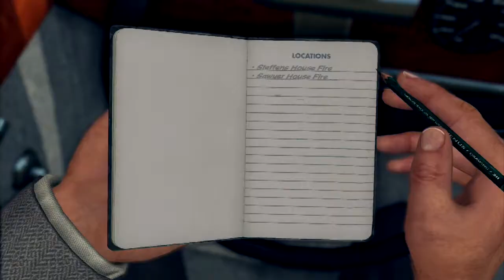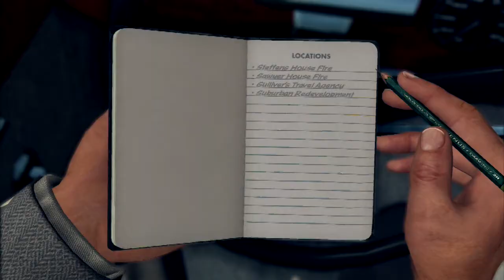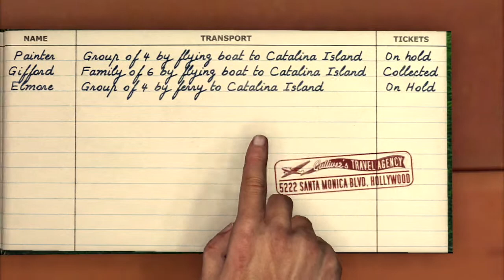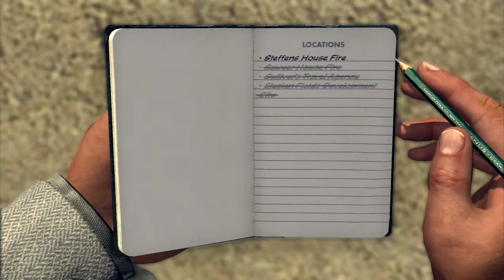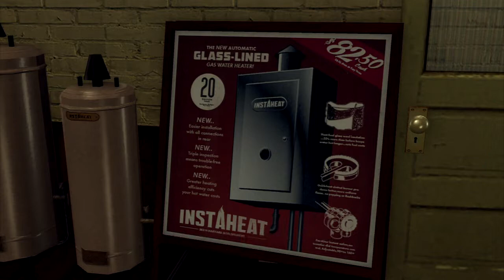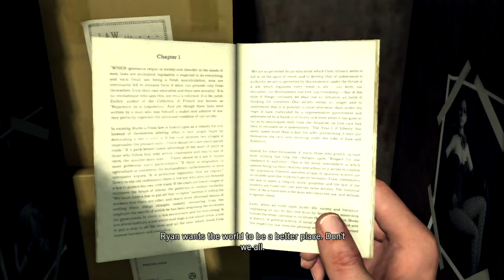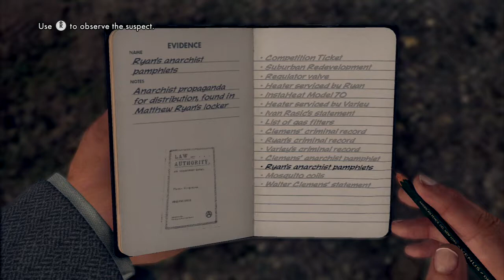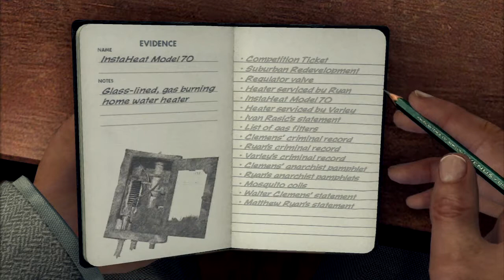LA Noire - Let's Play Part 15 - The Gas Man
Let's play L.A. Noire, The Gas Man
The Gas Man is an Arson case in L.A. Noire. This is the first case Cole Phelps takes on the Arson Desk, after being demoted from the Vice Desk, due to the scandal he caused.  Time to meet our new partner, Herschel Biggs.